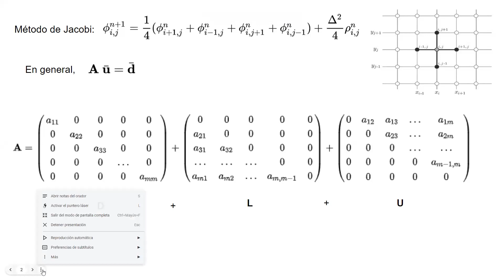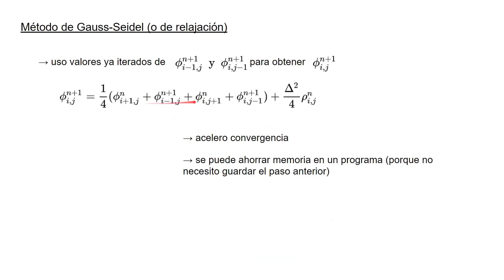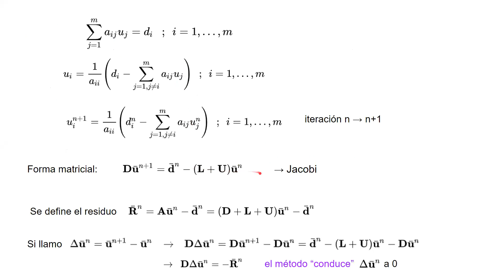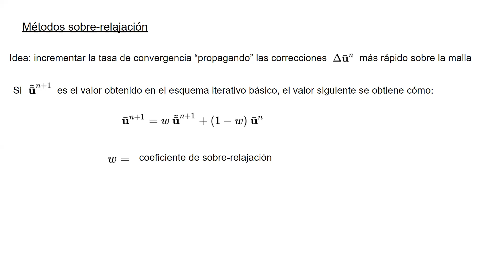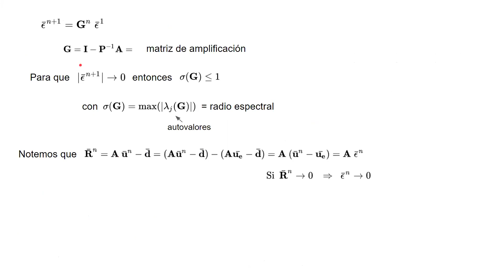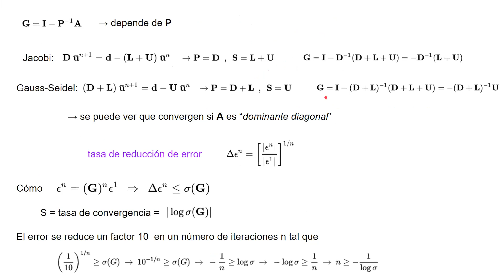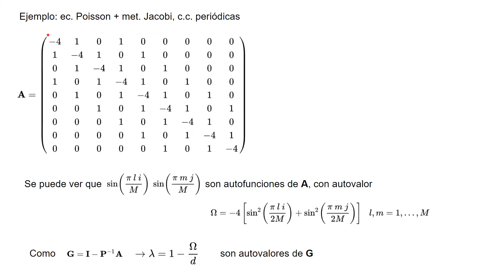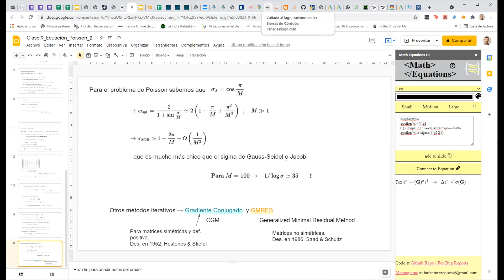Temas de dinámica de fluidos: Sistemas lineales: métodos iterativos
Sistemas lineales: métodos iterativos